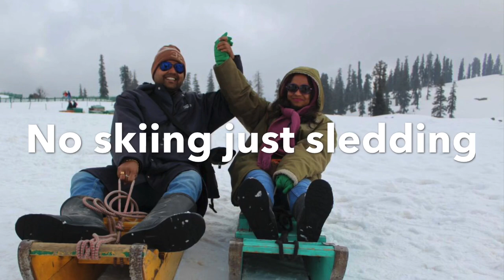Gulmarg with Me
Whoa what a beauty.. Nature has its own way to show it’s beauty and preserve its charm for forever and ever.
Let me take you to one such amazing place “Gulmarg”.